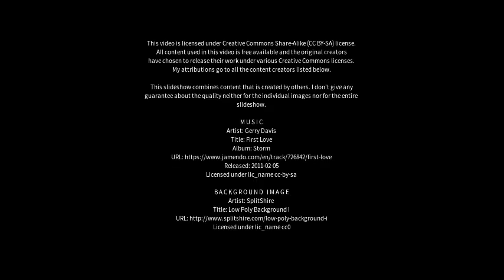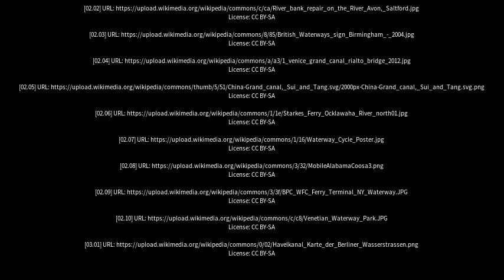Best places to visit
Best places to visit - Waterways (Australia) Best places to visit - Slideshows from all over the world - City trips, nature pictures, etc.